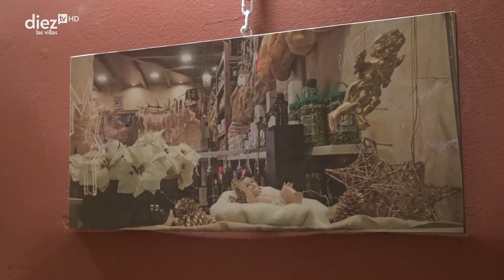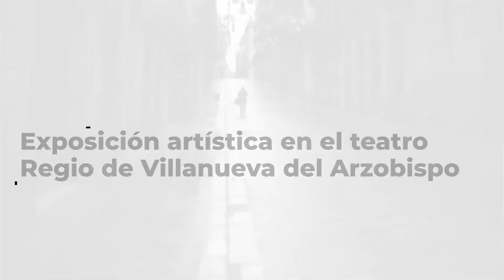A PIE DE CALLE | 22/12/21 | Exposición artística en el teatro Regio de Villanueva del Arzobispo